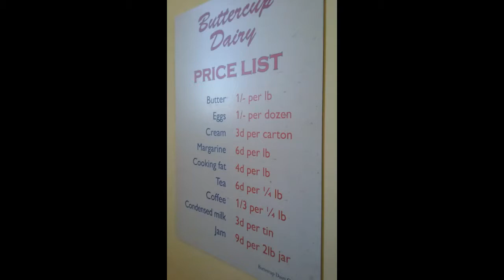PEOPLES PALACE & DOULTON FOUNTAIN GLASGOW GREEN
Peoples palace & winter gardens at Glasgow Green
Museum & Glasshouse opened 22 Jan 1898 by the Earl of Rosebery
Doulton fountain
Given to Glasgow as part of the International Exhibition of 1888
moved to the Green in 1890